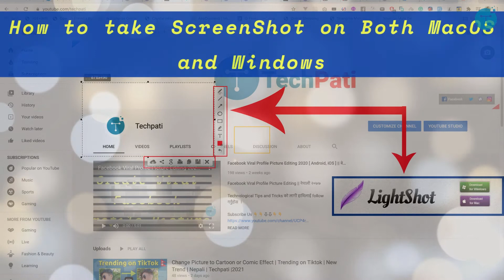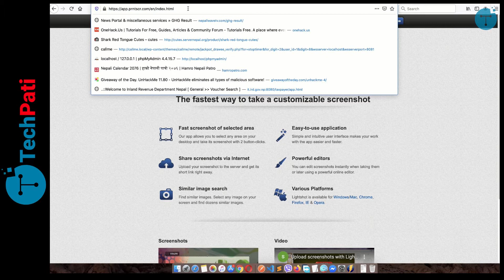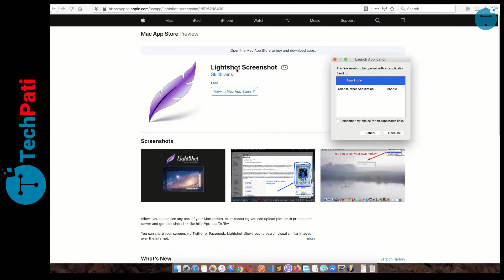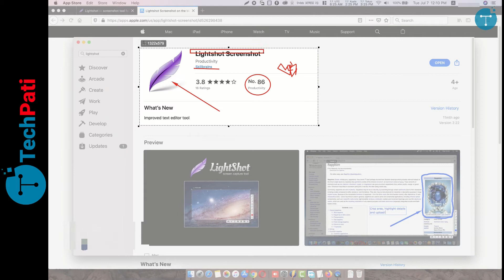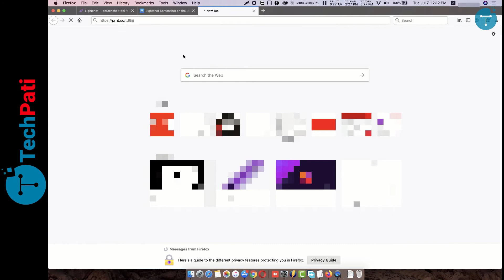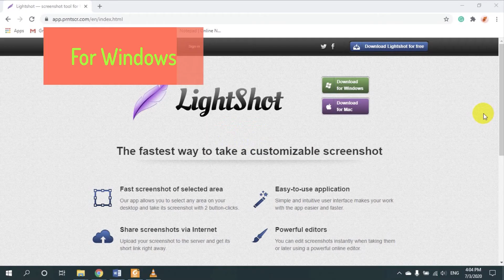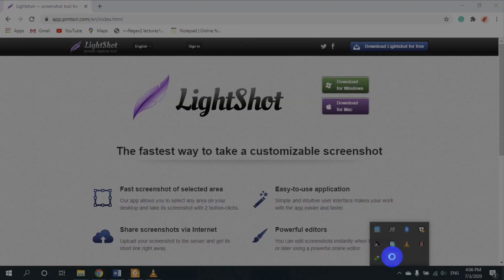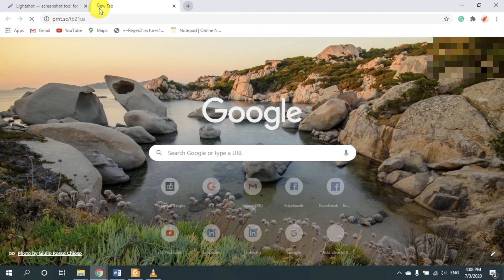How to take and share a screenshot on Windows and macOS || Nepali || Techpati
Technological Tips and Tricks को लागी हामिलाई follow
गर्नुहोस  ।